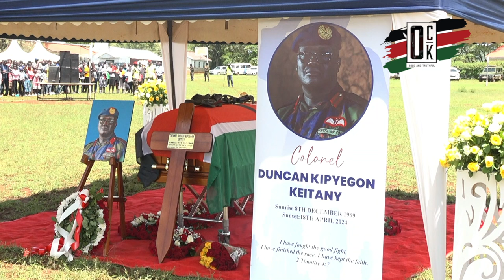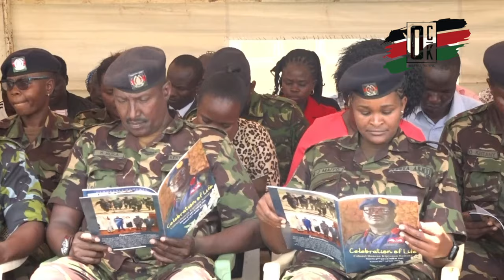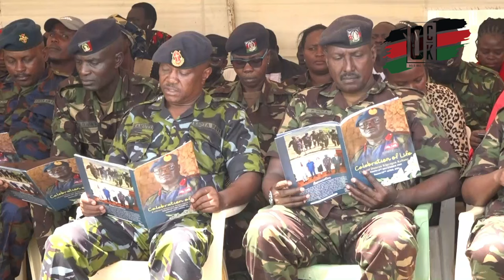🔥BURIAL OF KDF COLONEL KEITANY WHO DIED ALONGSIDE CDF FRANCIS OGOLLA IN A CHOPPER CRASH